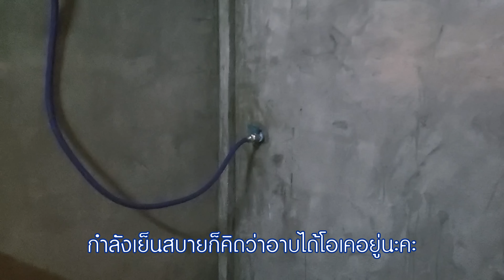ล้านนา EP.1 : ไปกับเหมียว ที่ตามหาสระไอ แม่แตงเชียงใหม่ | ทริปรถตู้แรกของเรา สะดวกสบายมากกก 😊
อ่ะลองกับน้องล้านนา EP1
"ต า ม ห า ส ร ะ ไ อ" อ.แม่แตง จ.เชียงใหม่ คืน 22 กพ 65

ที่นี่อยู่ไม่ไกลจากตัวเมืองเชียงใหม่ เป็นเส้นทางที่เดินทางสะดวกมากค่ะ
จะมาได้ 2 เส้นทาง จากทางเส้นอำเภอแม่ริม/แม่แตง แล้วเลี้ยวขวาตรง Cafe เครื่องบิน มาทาง อ.พร้าว
หรือเส้นเชียงใหม่-พร้าว วิ่งผ่านมหาวิทยาลัยแม่โจ้ก็ได้เช่นเดียวกันค่ะ
ในวันนั้นปาล์มเลือกที่จะใช้เส้นแม่ริมแม่แตงเพราะบางช่วงของถนนเส้นอำเภอพร้าว จะรถติดค่ะเพราะปรับปรุงถนนกัน

🚎 ระยะทาง ราวๆ 70 Km จากเชียงใหม่ ใช้เวลาเดินทางประมาณ 1.30 ชม. ถนนดีจนถึงปากทางเข้าที่จะเป็นดินแดงประมาณ 1-2 km รถมาได้ทุกประเภทเลยค่ะ ทั้งรถยนต์รถมอเตอร์ไซค์

🏕กางเต็นท์ /Camp Car ปกติคนละ 150 บาทแต่ตั้งแต่มีนาคมจนถึงก่อนไฮซีซั่น เหลือ 100 บาท

🚽 ห้องน้ำมี 4 ห้อง แยกชายหญิงฝั่งละ 2 ห้อง แบบชักโครก มีเครื่องทำน้ำอุ่นฝั่งละ 1 ห้อง ห้องน้ำสะอาดค่ะ

⛅อากาศวันที่ไป กลางวันดูเหมือนจะร้อนแต่มีลมพัดเย็นตลอด กลางคืนอากาศหนาวค่ะอยู่ที่ 18-20 องศา

🍻🍻 ที่นี่ยังมีส่วนคาเฟ่เปิด 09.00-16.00 ที่ให้ลูกค้ามาทานแบบไม่ต้องค้างคืนได้นะคะ
ส่วนช่วงเย็นเปิด 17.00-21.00 แต่ลูกค้านั่งได้ถึง 22.30น.โดยประมาณค่ะ

โดยรวมเป็นอีกที่ที่เดินทางไม่ไกลเลยค่ะ แต่ได้วิวแบบมุม 360 องศา มองเห็นผืนป่าของอำเภอแม่แตง ในช่วงฤดูหนาวบรรยากาศน่าจะฟินกว่านี้มากค่ะ

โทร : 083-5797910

ส่วนใครที่สนใจโอปป้าซอส สไตล์เกาหลีแบบที่ปาล์มทาน หาซื้อได้ง่ายมากเลยค่ะ

🛍️ ห้างสรรพสินค้าชั้นนำ 👇
📌 Lotus
📌 Siam Paragon
📌 Emquatier
📌 FOODLAND
📌 GOURMET
📌 EMQUATIER
📌 THE MALL
📌 Best Supermarket

กับหลากหลายเมนูที่จะเปลี่ยนรสชาติความอร่อยแบบไม่ซ้ำ แถมพกพาสะดวก
ไม่แตก ไม่หกเลอะเทอะ ใช้งานก็ง๊ายง่าย ถูกใจมากๆค่ะ มาลิ้มลองความอร่อยกันให้ได้นะคะ